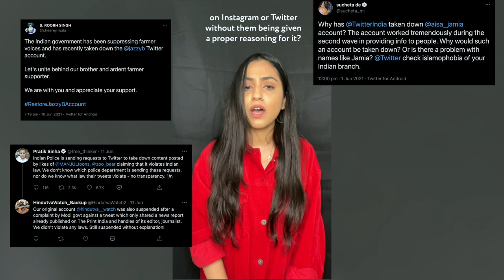Your Right to Free Speech in a Digital World | Hiba Beg | Internet Freedom Foundation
How does your fundamental right to freedom of speech translate in an increasingly digital world?

While there’s been an unprecedented scale of government-ordered takedowns on social media recently, citizens of India certainly do have their constitutional rights, and laws that protect them.

What do we have and what do we need more of? In this video for IFF, Hiba Beg explores these questions alongside the phenomenon of online censorship.

Please support the Internet Freedom Foundation in the fight for India's digital rights.